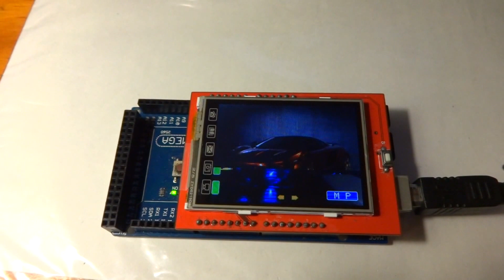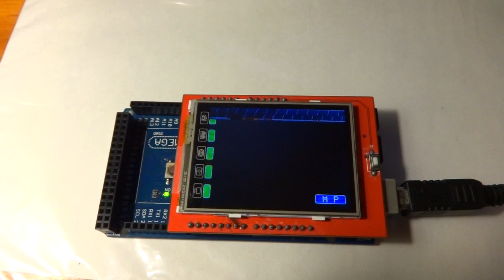TFTLCD en arduino MEGA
Las pantallas de 2.4" de mcufriend, son bastante populares, no así las librerías de control, específicamente las que permiten usar la pantalla táctil. Hay muchas variantes que funcionan a medias.

En estos links están (desde mi punto de vista), las mejores librerías para poder manipular este tipo de pantallas:

En este ejemplo, la pantalla táctil está calibrada para acoplarse a la orientación de pantalla definida como Rotación 3. Para otras rotaciones señalo dentro del sketch, las líneas que deben modificarse. Por default la pantalla táctil está calibrada para la Rotación 1.

La pantalla del ejemplo tiene 5 iconos prediseñados sobre  la pantalla táctil, con el fin de usarlos extendí la calibración para que se puedan usar en cualquier parte de un sketch.

Actualización Agosto 2022

Se corrigieron las instrucciones que generaban error y que impedía usar una versión mas reciente del IDE de arduino. Se comprobó con el IDE 1.8.19. Debe usarse una versión previa de la librería Adafruit GFX ya que varias instrucciones han sido modificadas. En el ejemplo adjunto, la versión es la 1.5.0

Nota: la página en la que se podía bajar la librería ya no está disponible, en este enlace pueden descargar la librería con algunos ejemplos extra que agregué, para mejor comprensión de las instrucciones.